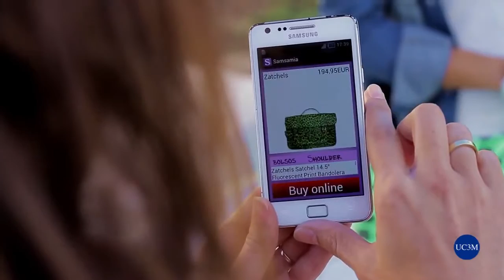Parque Científico UC3M: Samsamia, premiado VI Concurso Ideas UC3M